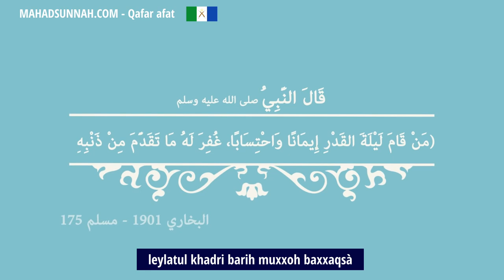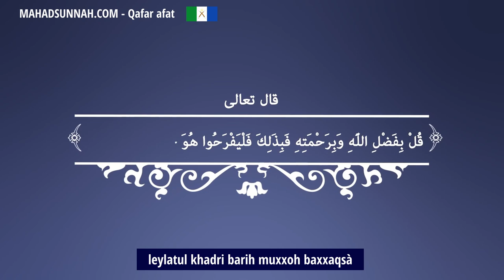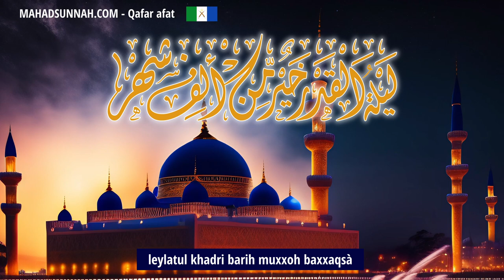leylatul khadri barih muxxoh baxxaqsà باب ليلة القدر